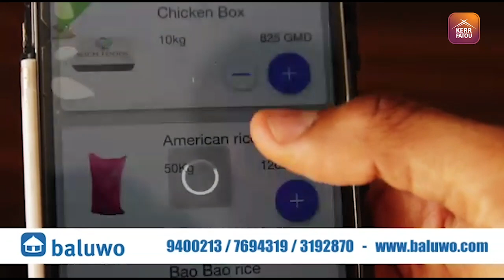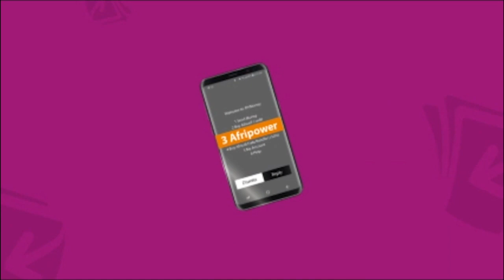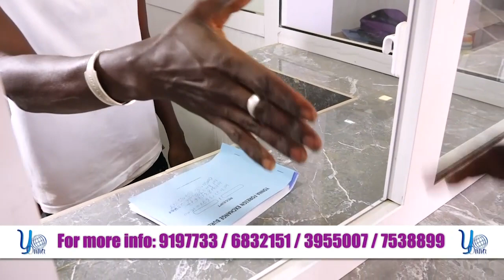The Playlist SO2 EP30 with Jali Madi Kanuteh